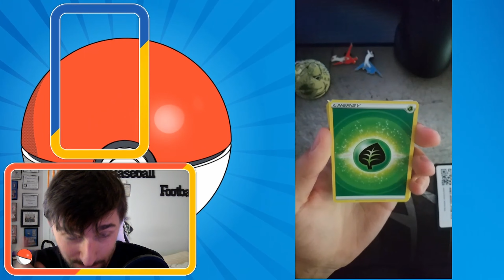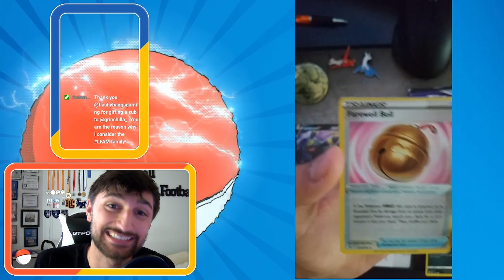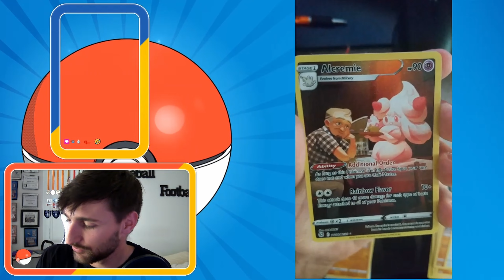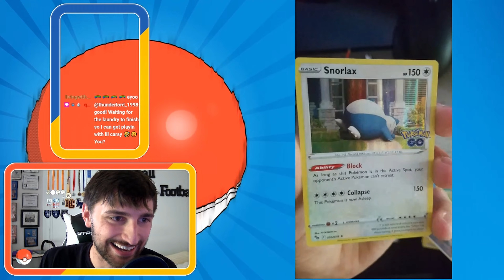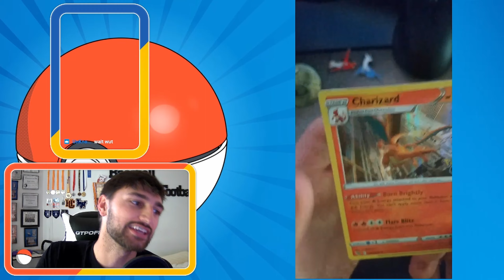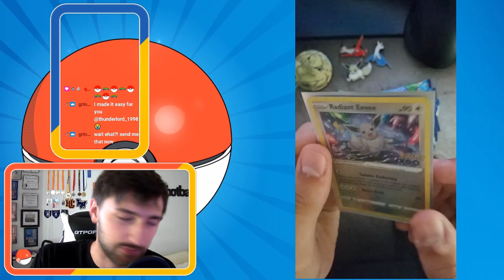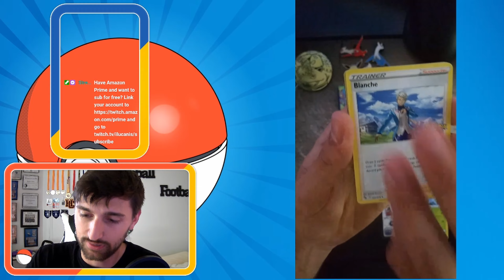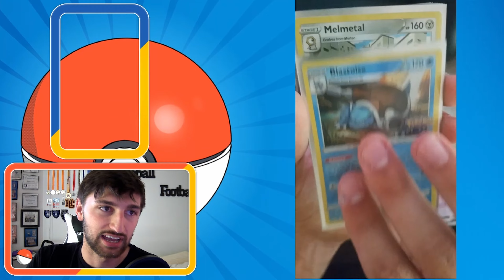NEW! POKEMON GO BOX OPENING'S (RADIANT EEVEE and ELITE TRAINER BOX)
We opened up the brand new Pokémon go sub set on stream, and this set went CRAZY! On top of that, we got an Umbreon tin, brilliant stars and astral radiance booster packs. You have to see these pulls!

Set: Pokemon GO (Released July 1, 2022)